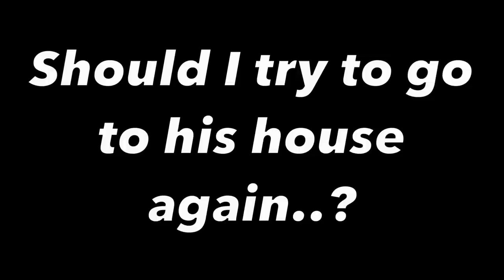DRONE CATCHES LUCA THE SEAMONSTER’S HOUSE IN THE OCEAN!! (LUCA AND ALBERTO SPOTTED)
↓ EXTRA STUFF ↓

(dreactionsyt@gmail)

►  Guys, here are LUCA THE MOVIE VIDEOS - HOW TO PLAY AS LUCA SEAMONSTER IN MINECRAFT! (Ps3/Xbox360/PS4/XboxOne/PE/MCPE) Luca with Zero Budget - Funny Moments DO NOT CHOOSE THE WRONG BIKE! (LUCA,EROCOLE,ALBERTO!)(Ps3/Xbox360/PS4/XboxOne/PE/MCPE) I FOUND LUCA'S UNDERWATER HOUSE IN MINECRAFT!(Ps3/Xbox360/PS4/XboxOne/PE/MCPE) WHATS INSIDE THE LUCA FAMILY UNDERWATER SECRET BASE?Ps3/Xbox360/PS4/XboxOne/PE/MCPE) I FOUND LUCA'S UNDERWATER HOUSE IN MINECRAFT!(Ps3/Xbox360/PS4/XboxOne/PE/MCPE) LUCA The MOVIE In GTA 5 (New) LUCA With ZERO BUDGET! Disney Luca MOVIE PARODY By KJAR Crew LUCA WITH ZERO BUDGET! (LUCA FUNNY DISNEY MOVIE PARODY BY LANKYBOX!) Luca - Coffin Dance Song (COVER) Disney and Pixar’s Luca | Official Trailer | Disney+ LUCA Official Trailer (2021) Disney Pixar Movie HD LUCA Official Trailer (2021) Disney Pixar Movie HD Behind The Scenes on PIXAR's LUCA - Voice Cast Clips & Bloopers LUCA Movie Happy Meal Toys POOL Challenge!!! Diving for Luca Toys! Disney Pixar Luca Toys EVERY PIXAR Easter Egg In LUCA Luca with Zero Budget - Funny Moments If You See CURSED LUCA Outside Your House, RUN AWAY FAST.. (Scary) Luca TikTok Compilation If You See CURSED LUCA Outside... RUN AWAY FAST!! (*SCARY*) LUCA The MOVIE Becomes An EVIL GOD In GTA 5 (Insane) LUCA WITH ZERO BUDGET! (LUCA FUNNY DISNEY MOVIE PARODY BY LANKYBOX!) Cursed LUCA will give you nightmares.. 🐟 (NEW) If You See CURSED LUCA Outside Your House, RUN AWAY FAST!!.. (Scary) If You See CURSED LUCA Outside... RUN AWAY FAST!! (*SCARY*) If You See CURSED LUCA Outside Your House, RUN AWAY FAST.. (Scary) Lost - Luca x Alberto [Luca Spoilers] LUCA IN REAL LIFE 2! I FOUND LUCA IN MINECRAFT!